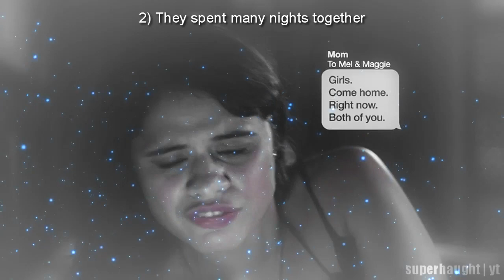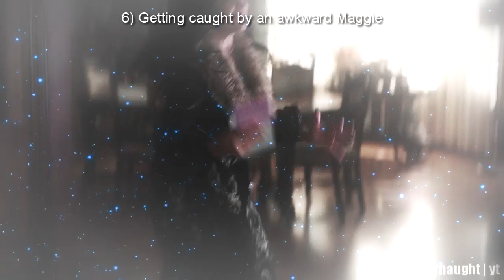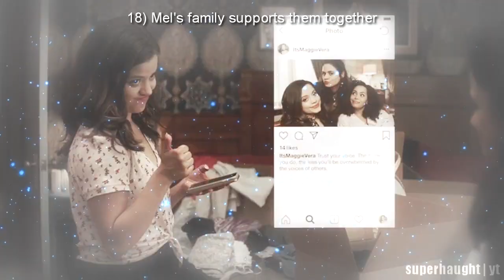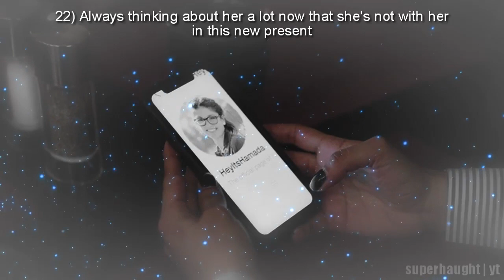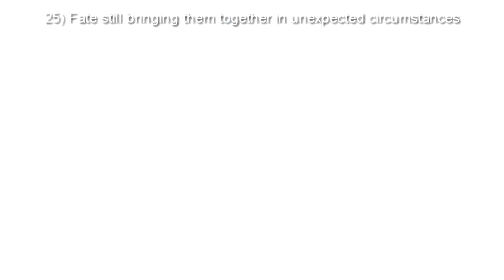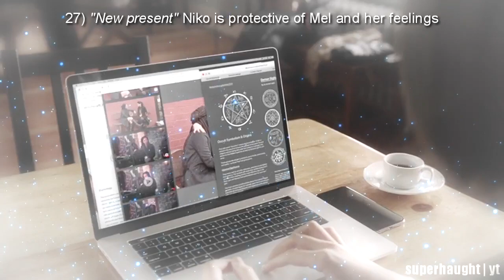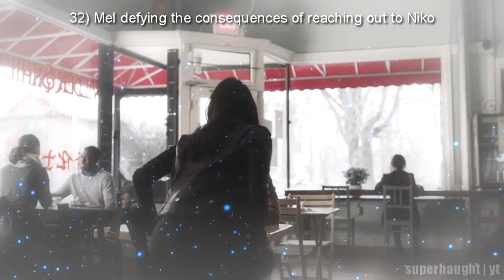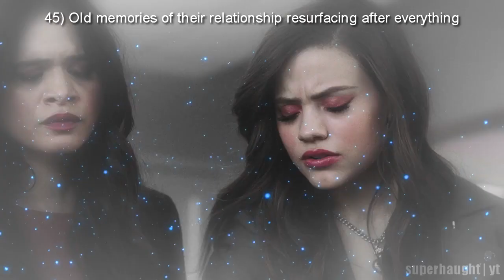50 Reasons to ship MELKO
This video has spelling mistakes and grammatical errors. But enjoy nonetheless!

Timecodes
0:00 MEL and NIKO
0:11 A love story between a Charmed witch and a mortal detective
0:19 They spent many nights together
1:00 They have a history
1:51 Niko worries about her regardless of the breakup
2:24 How badly Mel wants to tell Niko about her Magic
3:22 Getting caught by an awkward Maggie
4:51 How she is consistently brought up in conversations
6:33 Niko trusts Mel enough to share private police reports
7:18 Argue like real couples do
7:45 Mel's family supports them together
9:16 Makes the ultimate sacrifice to keep her away of any danger
10:29 Always thinking about her a lot now that she's not with her in this new present
12:51 Fate still bringing them together in unexpected circumstances
14:39 "New present" Niko is protective of Mel and her feelings
15:20 Will always know what the other likes
16:32 And how Niko's life changed without Mel's presence
17:02 The pain Mel felt knowing Niko was getting married to someone else
17:55 Niko getting too involve with Mel once again
19:36 Mel defying the consequences of reaching out to Niko
20:22 New present Niko slowly figuring out Mel's supernatural involvement
24:23 Mel revealing to Niko her powers
25:00 She has always sensed when Mel paused time on her
25:58 Finally telling her the truth about everything
27:54 Mel using pick-locking tactics she learned from Niko
28:18 Niko's enthusiasm on Mel's magical powers
29:04 The struggle to reveal their past relationship
29:59 The love in her eyes when she looks at her
30:27 They were happy when they were together
30:44 Niko supposed "fiancé" knew there was love between them and quickly got jealous
31:21 Every time they kiss
31:36 Regardless of Niko's new present, Mel still wins her heart
31:43 Chose the mature path (on letting Niko go) and properly restore their relationship without magic until they meet again